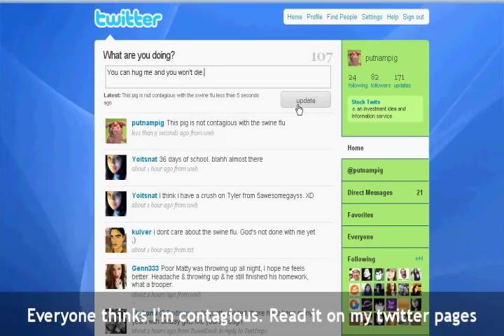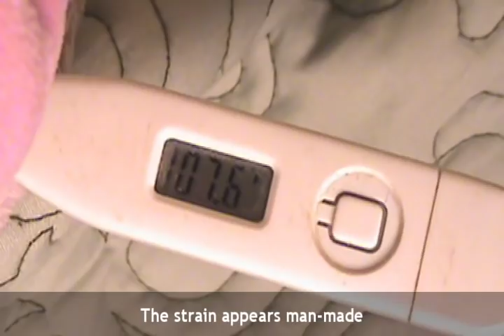Swine Flu Song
I felt it was only appropriate to put something up in response to all the coverage of the recent Swine Flu outbreak.  Pigs are getting a bad rap on this one.  The government is supposedly renaming the virus to H1-N1, but it doesn't seem to be catching on.

SONG LYRICS
Miss Piggy, Arnold Ziffle,
neither has a little sniffle
Porky Pig and Pooh's Piglet
No fever yet

Putnam, Gordy, Toot and Puddle
Not contagious safe to snuggle

Ask Petunia Babe, Noelle
All of them feel well

Wilbur, Hamm Hogzilla too
None of them caused the flu

Wash your hands, wear a mask
How'd this happen, people ask

How it started I don't know
Stay away from Mexico

Now it's in the USA
No one's safe this day and age

Pigs didn't start the swine flu
Blame the laboratory
For this awful Story
No we've been betrayed
The strain appears man-made

Viral codes of human flu
Bird influenza's in there too

The only thing i seem to find
People blame the swine

Read the papers, post your blog
Blame it on the lowly hog

Down some aspirin, take a swig
You're infected by the pig

Everyone thinks I'm contagious
Read it on my twitter pages

You can hug me you won't die
Come and hang out in my sty

Eat your dinner throw it up
No one blames it on the pup

Run a temp and get the chlls
Everyone run for the hills

Name diseases after pigs
Everyone throws dirty digs

I'm a virus people think
I'm not sick I'm clean and pink

I"m your friend your little buddy
I don't know why you feel cruddy

Don't blame me I'm not the cause
Government should change the laws

People sick across the nation
Looking for a vaccination

Center for disease control
Someone there has got to know

This disease it needs a name Which animals should we defame

Nobody will likely mind
If we named it for an ugly swine

The pigs are innocent I tell you
We didn't do anything wrong

We didn't start this disease
But we're taking all the blame.